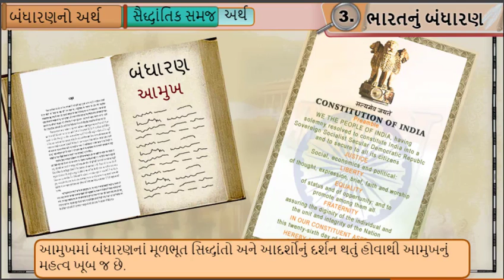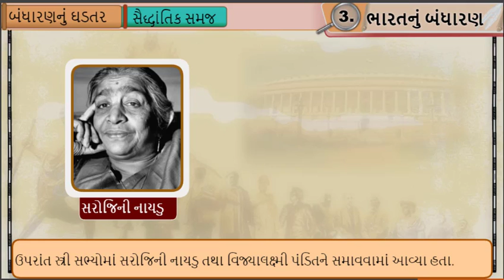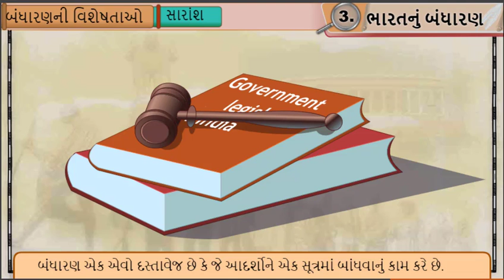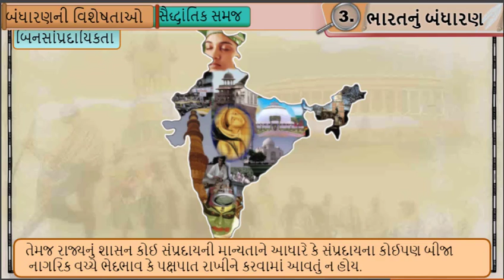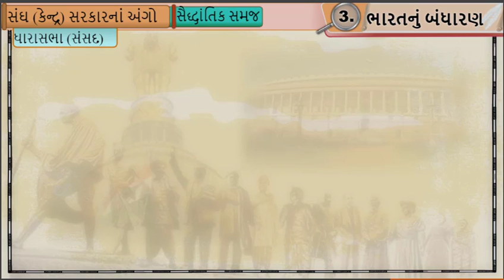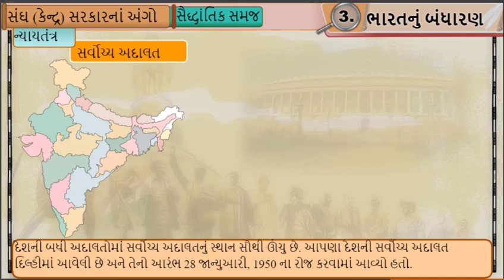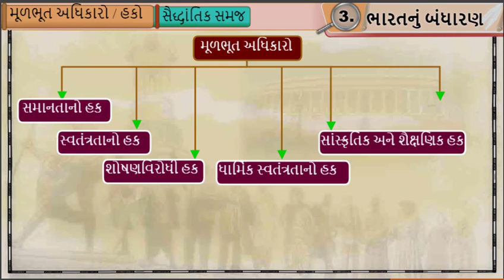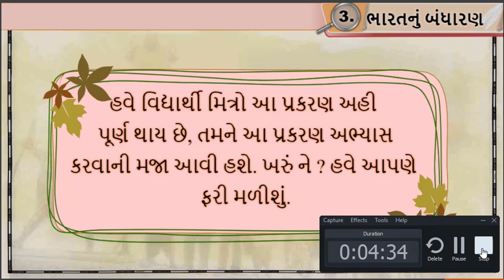January 20, 2020(3)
ગુજરાત સરકારે પ્રાથમિક શાળાઓમાં વિના મૂલ્યે આપેલ જ્ઞાનકુંજ પ્રોજેક્ટ અંતર્ગત આ વિડિઓ મુકવામાં આવેલ છે જે સરકારી શાળાના બાળકોને અભ્યાસમાં પ્રગતિ કરવી શકશે.